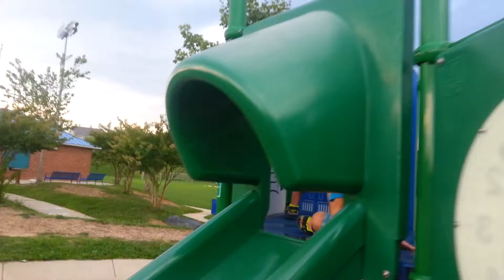Fun at the playground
Playing on the slides